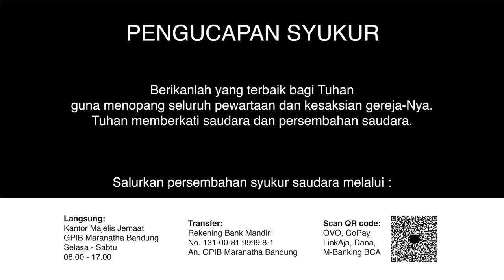Ibadah Rumah Tangga 18 November 2020 - GPIB Maranatha Bandung